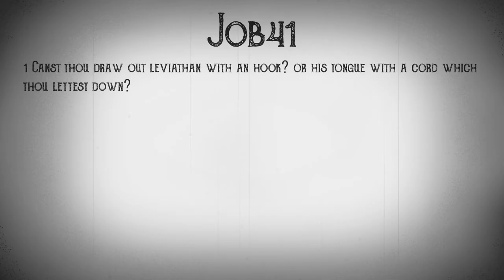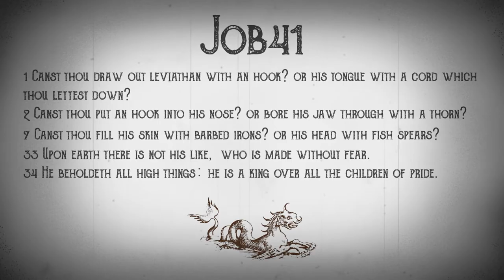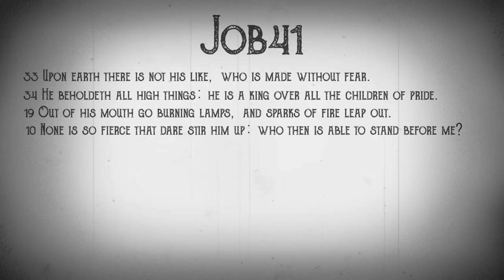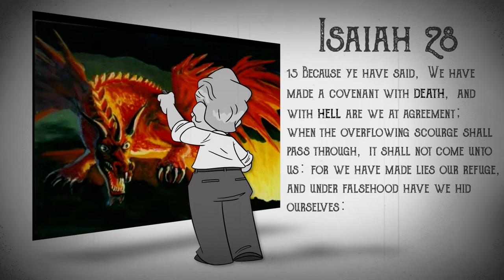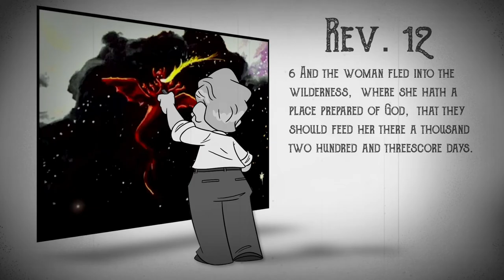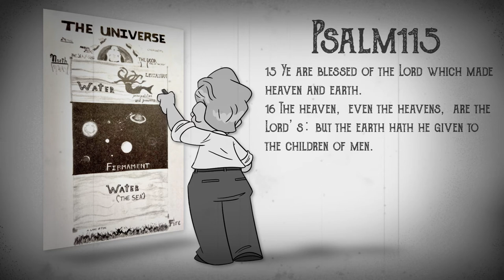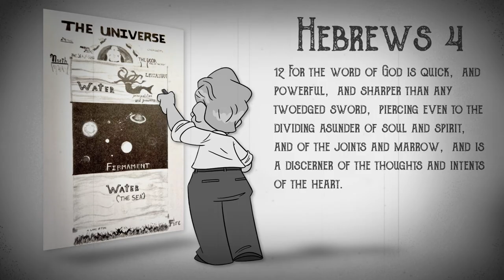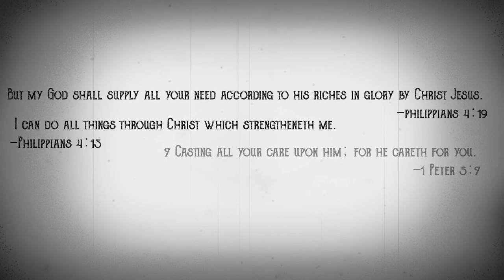Peter S. Ruckman | Leviathan | The Serpent | Satan | The Deeps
Hi everyone! I've remastered the audio and added images and verses to match. The images you see my cartoon of Ruckman drawing are HIS paintings that I got from my personal copies of his Revelation Slides DVD and his book on Charts and Outlines. This video contains three teaching that span the entire chapter of Job 41 spliced together. Hope you find it a blessing!